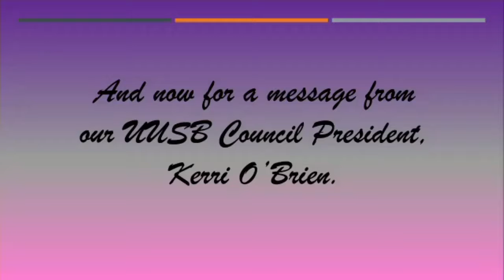Message from Kerri O'Brien about Returning to Sanctuary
A Message with information everyone needs to know about returning to the Sanctuary for in-person services on February 20, 2022.